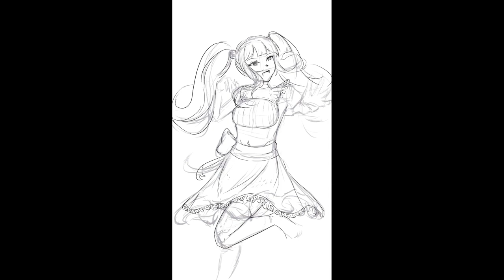Cute Mori Calliope [fan art]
Software used:
Krita - Drawing and recording
Shotcut - Editing